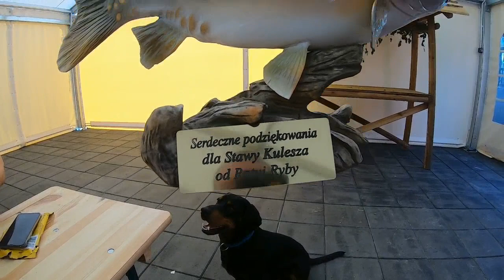EKO Łowisko z tradycjami "Stawy Kulesza"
Dzięku Sławkowi i Maciejowi, którzy pozostawili puszkę na łowisku poznaliśmy super miejsce i niezwykłych ludzi.
Tym samym Łowisko Kulesza zostało Partnerem działań Ratuj Ryby
W sumie do puszki wrzuciliście 132, 55 zł za co Wam bardzo dziękuejmy.

Pozdrawiamy